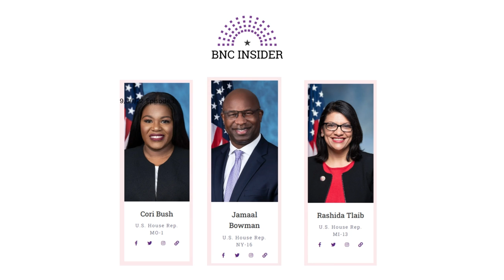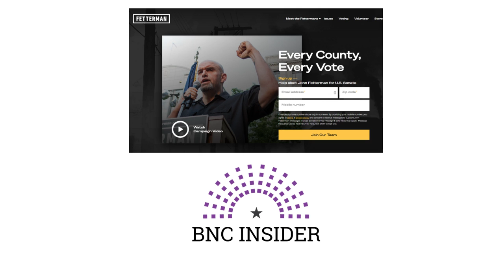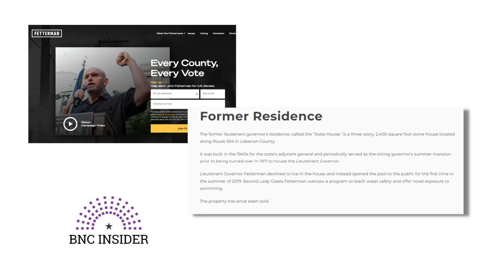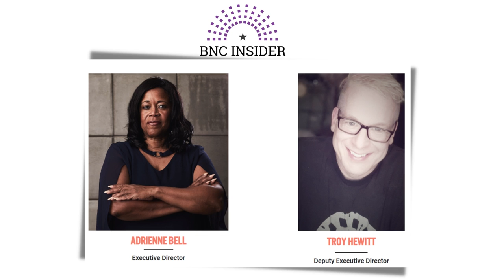BNC Insider: All Brand New Congress, Just For You.